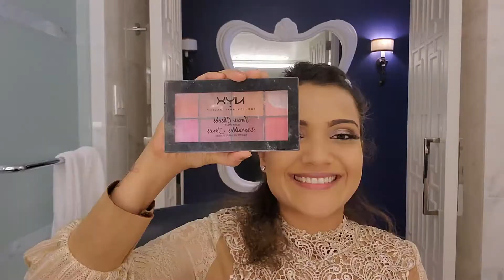Get ready with me in 5 mins: Travel diaries to Bahamas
This video is a really small one while I was travelling I loved using makeup at Bahamas.
This makeup video is a to go guide. When you have to go after a dry beach day you can get ready quickly.

Love,
Inhousediva